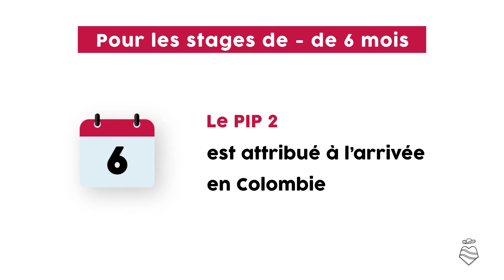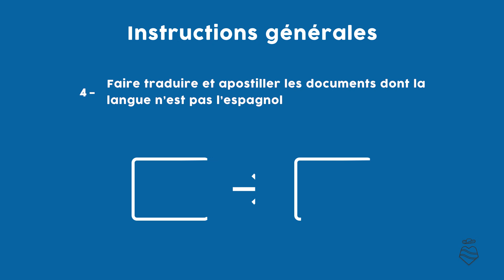Visa Stagiaire Colombie : informations et démarches migratoires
En Colombie, l'activité de stagiaire est une activité réglementée.
La demande d'un visa peut être nécessaire dans certains cas.

Pour plus d'informations sur les démarches du visa de stagiaire en Colombie, je t'invite à consulter ces articles de blog :

Informations : Doniphane M.